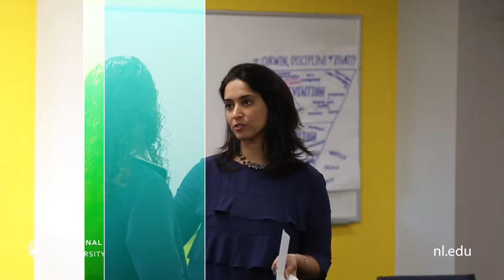B.A. in Business Administration at National Louis University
National Louis University's four-year Bachelor of Arts in Business Administration program builds upon a solid liberal arts foundation and provides students with a broad range of applicable business skills. Students can choose to enhance their degree and career readiness with a concentration in Entrepreneurship, Leadership, Long-Term Care or Urban and Policy Studies.